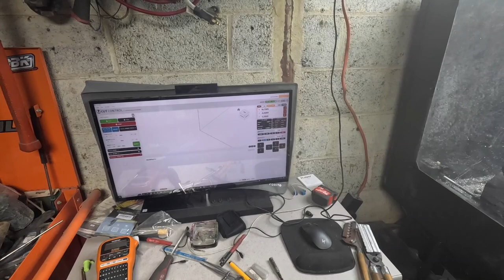Making your own airgun slug casting mold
In this video, sorry about the sound dying, it comes back at about 35:30 when I made another segment, and realized the mic had died between them, but I'm showing how I made my own airgun slug casting molds for lead to press. Also, I modified a couple of molds that I already had.